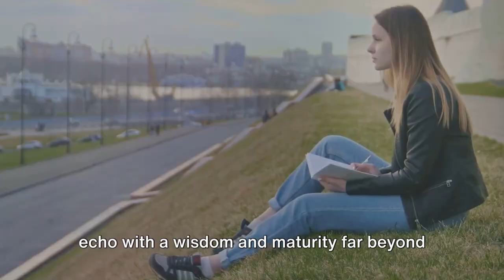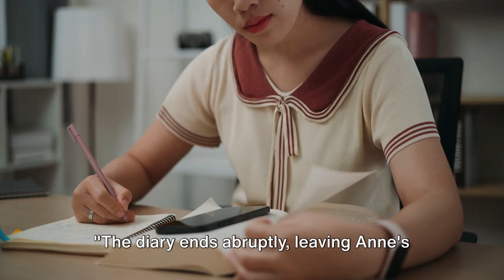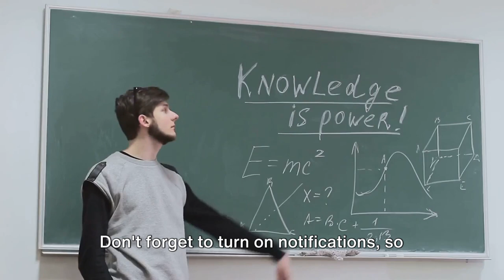High School Books in the USA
High School Book in the USA
For countless high school students in the USA, encountering "The Diary of Anne Frank" is a rite of passage.  It's more than just another assigned reading on the book list – it's a window into a world both terrifying and inspiring.  Published in 1947, the diary is a raw and personal account of Anne Frank, a young Jewish girl forced into hiding with her family during the Nazi occupation of the Netherlands in World War II.

But why does this diary, penned in a cramped attic annex, resonate so deeply with teenagers across generations?  Why does it remain a crucial addition to high school curriculums year after year?  Let's delve deeper and explore the reasons why "The Diary of Anne Frank" transcends the limitations of book summaries and offers a powerful learning experience.

A History Unbound by Textbooks:

Textbooks paint history with broad strokes, offering factual timelines and impersonal accounts.  "The Diary of Anne Frank" shatters this barrier.  Through Anne's vivid descriptions, we are transported to the cramped confines of the Secret Annex, the hidden space where the Frank family and others lived in constant fear of discovery.  We experience the suffocating atmosphere, the constant hunger pangs, and the ever-present threat of violence.  It's a first-hand account of war's brutality, far more impactful than any textbook summary can ever be.

Timeless Themes for Every Reader:

While the setting is historical, the themes tackled by Anne are universal.  She grapples with the everyday struggles of adolescence, navigating complex family dynamics, searching for her identity, and yearning for a normal life filled with freedom.  These themes resonate deeply with high school students facing similar challenges.  Anne's frustration with her mother, her arguments with her sister, and her longing for friends outside the Annex mirror experiences of countless teenagers.  Through Anne's candid voice, students realize they're not alone in their struggles, and the human spirit endures even in the darkest times.

The Power of the Written Word:

Anne's diary stands as a testament to the power of writing.  Confined in a small space with limited contact with the outside world, she uses her diary as a confidante, a place to express her thoughts, dreams, and fears.  Her writing is both witty and insightful, revealing a brilliant and curious mind that yearns for knowledge and connection.  Reading Anne's diary inspires high school students to discover the power of their own voice.  It shows how writing can be a tool for self-expression, a way to document personal experiences, and even contribute to a historical record.

Beyond Book Summaries: Sparking Discussions:

"The Diary of Anne Frank" is not an easy read.  It confronts students with the harsh realities of war, prejudice, and persecution.  However, this discomfort is precisely why it's such a valuable tool for classroom discussions.  The book raises crucial questions about courage, discrimination, and the fight for justice.  Students grapple with the choices made by Anne and her family, the complexities of human behavior in a time of crisis, and the importance of standing up for what one believes in.  These discussions foster critical thinking skills and a deeper understanding of the world around them.

A Call to Action Beyond the Pages:

The diary ends abruptly, leaving Anne's fate unknown to the reader for many years.  While tragic, this open-ended conclusion serves a powerful purpose.   Students are left pondering the unfulfilled potential of a young life cut short and the importance of fighting against injustice in their own lives.  This opens doors for discussions about tolerance, social responsibility, and the fight for a more just world.  It serves as a call to action, urging students to use their voice and stand up for what they believe in, just like Anne dreamed of doing with her writing.

More Than a High School Book Recommendation:

"The Diary of Anne Frank" transcends the limitations of a high school book recommendation.  It's a captivating story of resilience and courage in the face of overwhelming adversity.  By engaging with this book, high school students in the USA not only gain a deeper understanding of history, but are also inspired to make a difference in their own world.  Anne Frank's voice, preserved in the pages of her diary, continues to resonate across generations, reminding us of the power of human spirit, the importance of standing up for what's right, and the enduring hope that even in the darkest of times, a light can still shine.